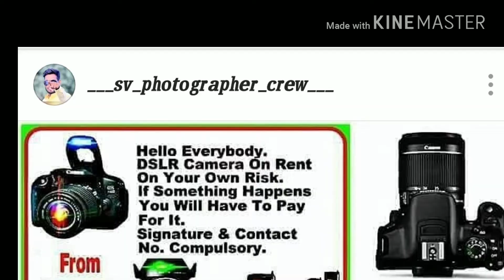canon 700D and 750D